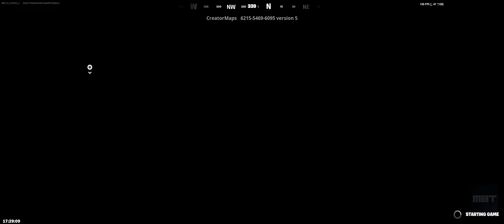FORTNITE DRIVE WORLD 🏎️ DRIVE WITH UNLIMITED BOOST🏎️ MAP CODE: 6215-5469-6095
WATCH THOUSANDS OF OTHER FORTNITE VIDEOS HERE ON MY CHANNEL. THANK YOU FOR YOUR SUPPORT, LOVE YA! ♡♡♡